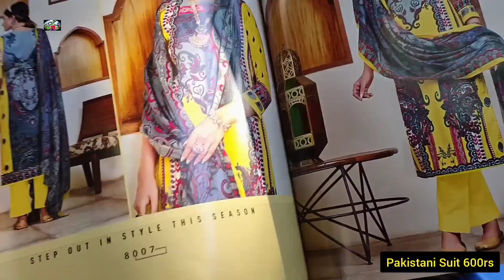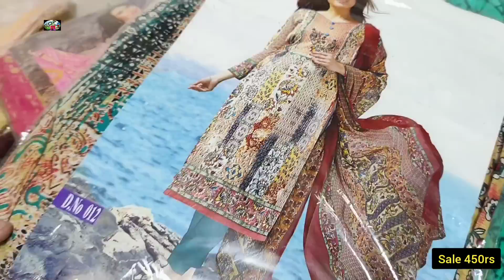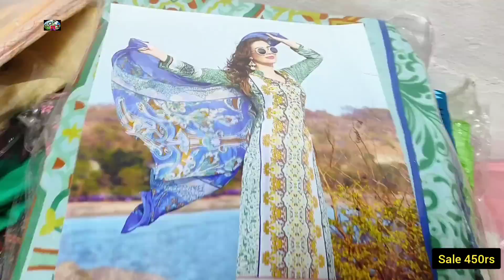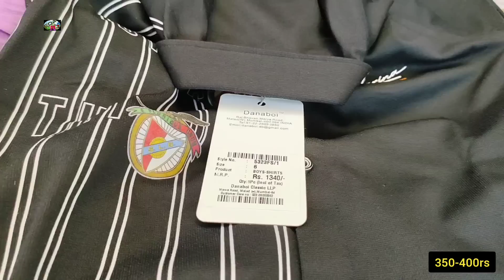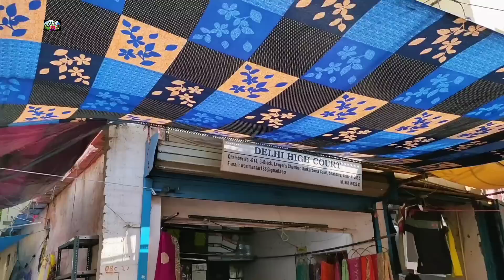BEST MARKET TO BUY BRANDED STUFF😍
sharara suits
Gown Design
gown frock
delhi tour
delhi vlog
delhi news
delhi live
delhi weather
delhi shopping
delhi market
delhi monuments
delhi aadya
aadya delhi
delhi haat
delhi events
delhi lovers
childhood delhi
delhi location